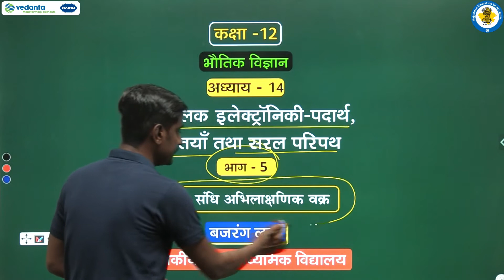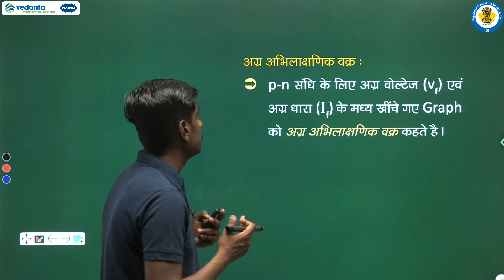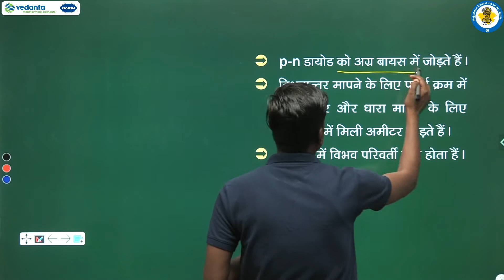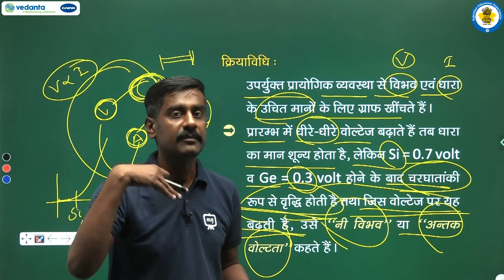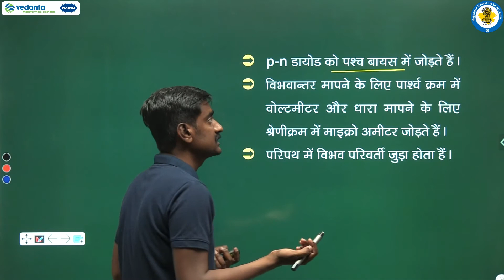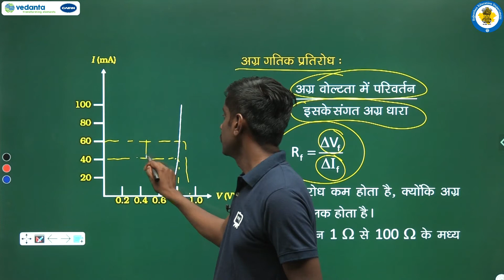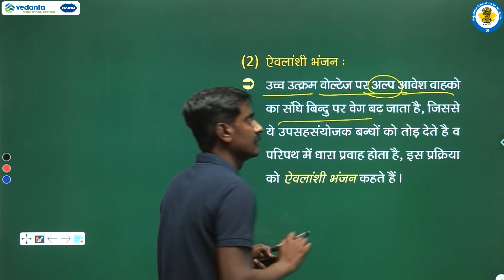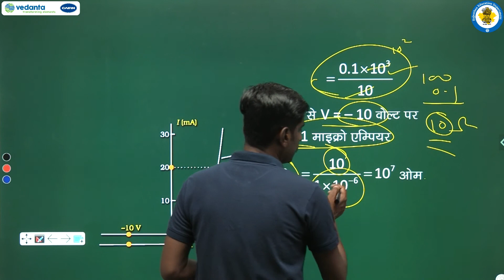NCERT | CBSE | RBSE | Class - 12 | भौतिक विज्ञान | अर्धचालक इलेक्ट्रॉनिकी | भाग - 5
NCERT | CBSE | RBSE | Class-12 | गणित | भौतिक विज्ञान | अर्धचालक इलेक्ट्रॉनिकी | p-n संधि अभिलाक्षणिक चक्र